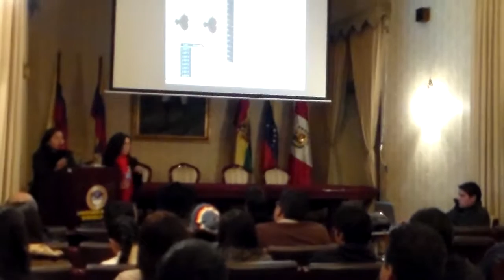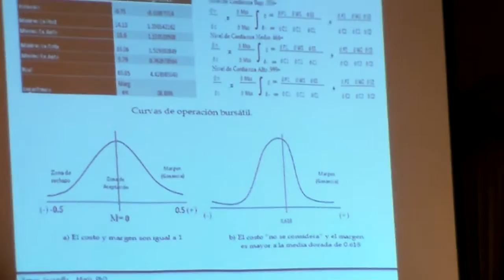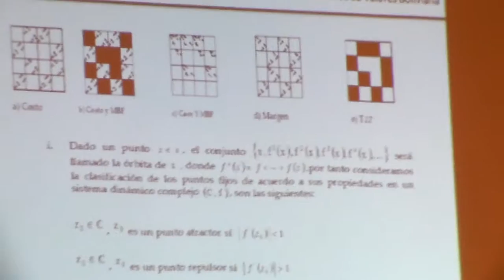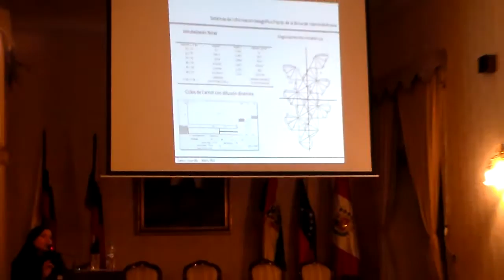Fractal geographic information systems of the Bolivian stock exchange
María Ramos-Escamilla. Fractal geographic information systems of the Bolivian stock exchange. Universidad Andina Simón Bolívar. Keynote lecture, 2014, KL-14:18´52"